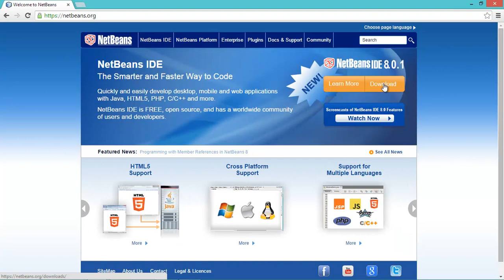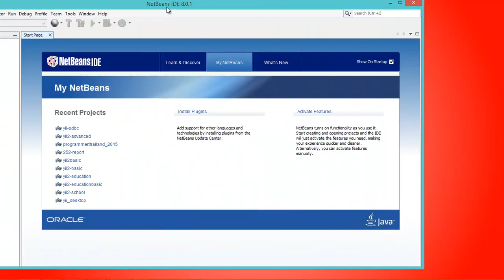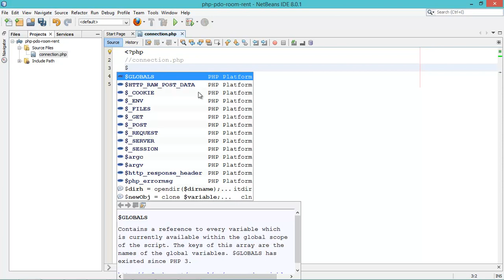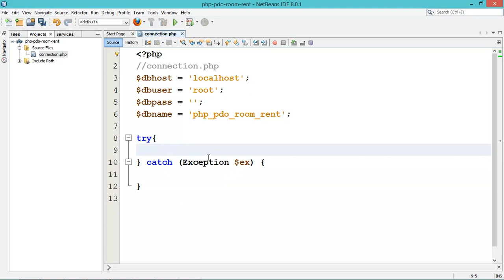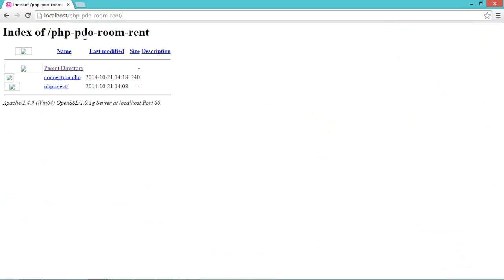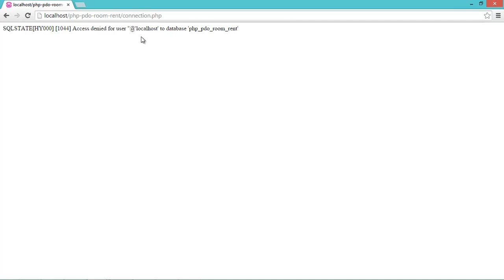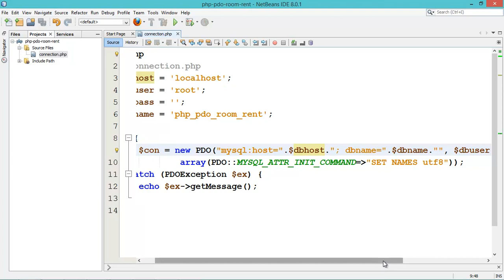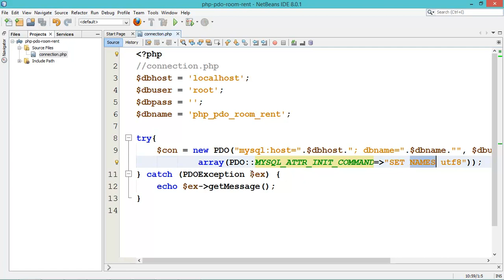PHP PDO MySQL - 7 การติดตั้ง NetbeansIDE และเขียนโปรแกรมติดต่อฐานข้อมูล MySQL ด้วย PDO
เรียนรู้การติดตั้ง NetbeansIDE และเขียนโปรแกรมติดต่อฐานข้อมูล MySQL ด้วย PDO ดูเพิ่มเติมได้ที่